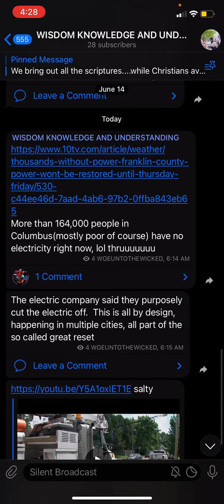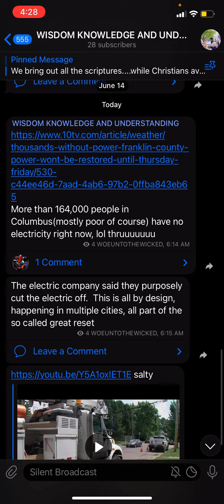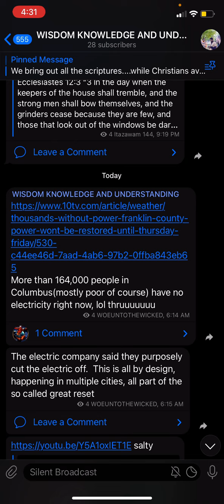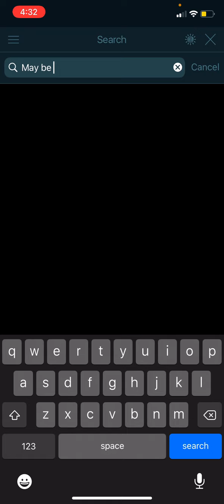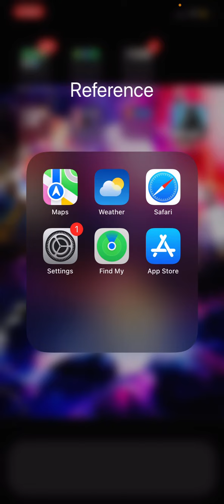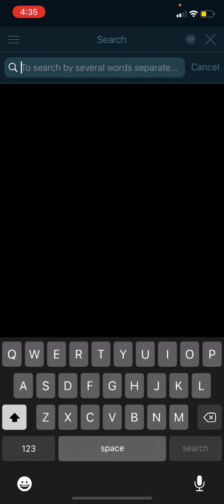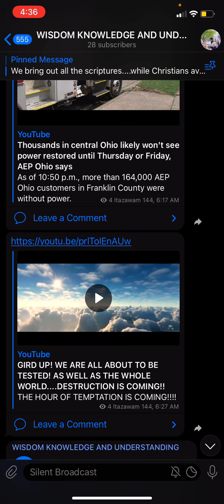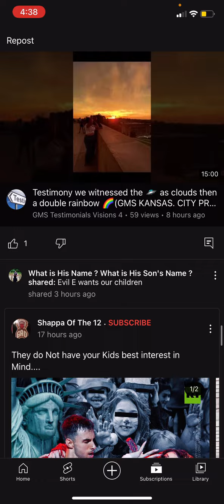BLACK OUTS col Ohio